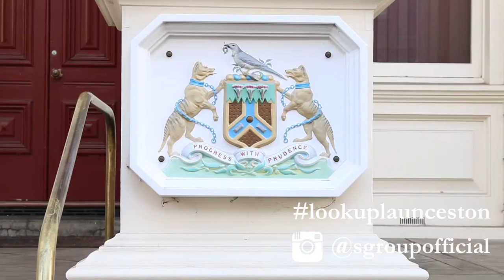Look Up Launceston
WANT TO WIN A MACBOOK AIR? Help us celebrate Launceston’s rich architectural history! Take a photo of your favourite building in Launceston and tag lookuplaunceston and @sgroupofficial. You must be following @sgroupofficial and have your profile set to public. Competition closes July 31, and only photos uploaded from now onward will be considered (cannot tag an old post). Good luck!